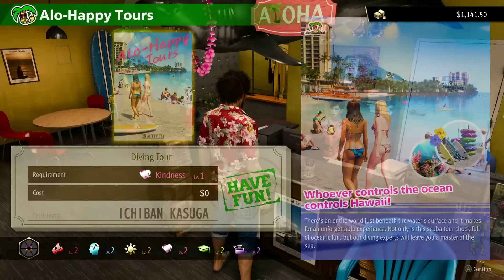Animal Crossing in Yakuza?! Like A Dragon Infinite Wealth PREVIEW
A SEGA preview event for Like A Dragon Infinite Wealth impressed Jake! He's not an expert in the franchise though, so he got some pals on the horn to talk all about the latest entry in the Yakuza franchise!
GUESTS:
0:00 Start
0:57 Discussion
2:05 Next-Gen Leap?
3:27 Getting New Jobs
4:45 Animal Crossing?! In Yakuza?!
8:17 Combat Difficulty Concerns
9:47 Side Stories
11:52 Voice Acting
14:10 Panelist Info
17:20 Wrap Up
Video by: Jake
Thumbnail by: Jake